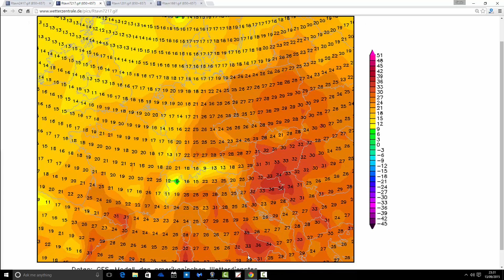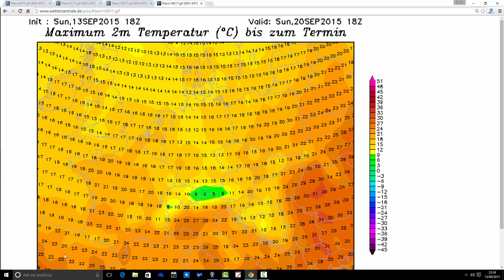European Outlook (14/09/15)